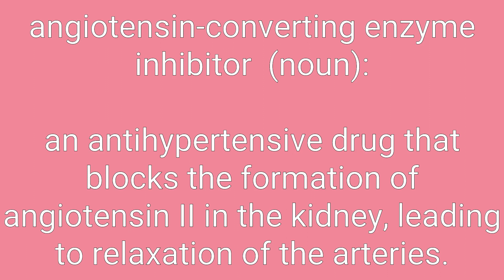Angiotensin-Converting Enzyme Inhibitor Definition & Meaning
Definition of angiotensin-converting enzyme inhibitor in English. Meaning of angiotensin-converting enzyme inhibitor in English. Example of angiotensin-converting enzyme inhibitor. Synonyms of angiotensin-converting enzyme inhibitor. Spelling of angiotensin-converting enzyme inhibitor. How to pronounce angiotensin-converting enzyme inhibitor.

angiotensin-converting enzyme inhibitor means:
1. an antihypertensive drug that blocks the formation of angiotensin II in the kidney, leading to relaxation of the arteries.